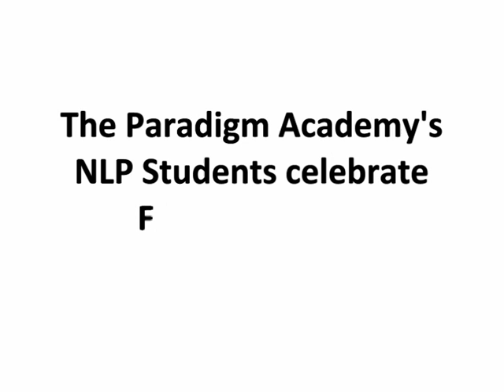FREE Hugs Oslo Kontiki museum 29.05.10.mpg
The Paradigm Academy's NLP students take to the streets of Oslo for FREE Hugs day. The Academy's office is located next to the Kontiki museum in Bygdøy which is perfect to find loads of great people to hug. Tourists from around the word now have an even better impression of Norway thanks to this wonderful day and the Paradigm students.
Maybe next year you can participate too. However don't wait hug someone today!